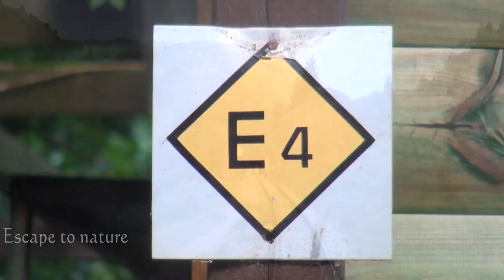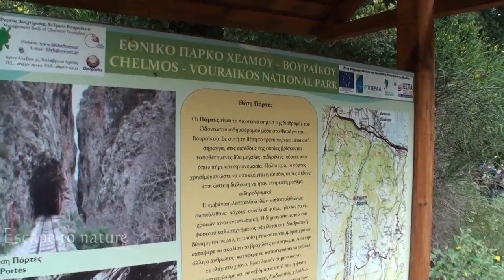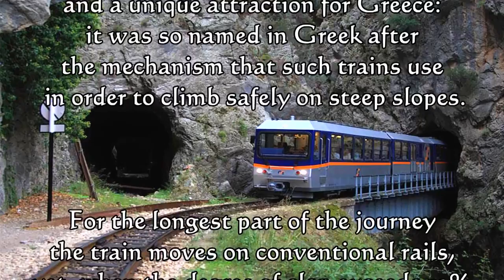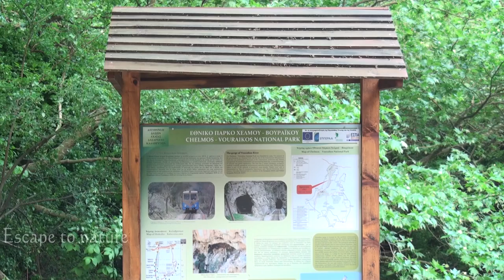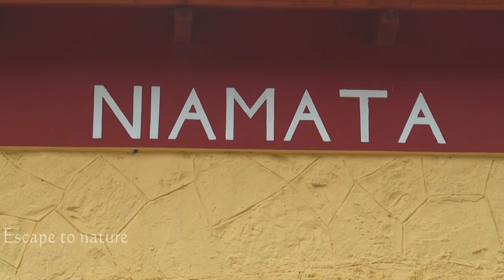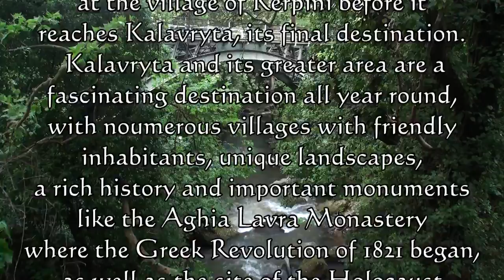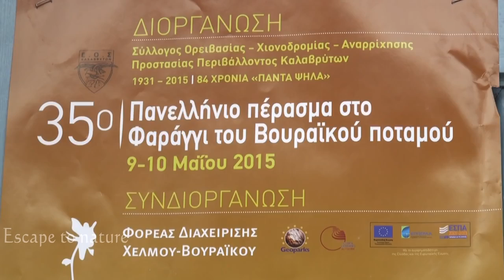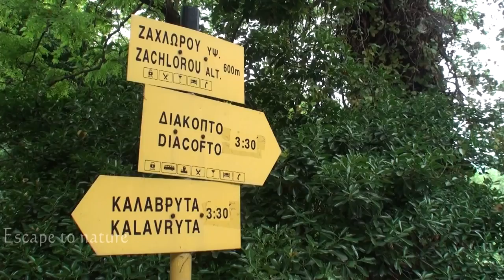Walking down Vouraikos Canyon 10/5/2015 # Rack railway Kalavryta-Odontotos # 1080p video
escapetonaturegeorgitzikis 35o Πανελλήνιο πέρασμα στο Φαράγγι του Βουραϊκού ποταμού, στις ράγες του Οδοντωτού. Καλάβρυτα